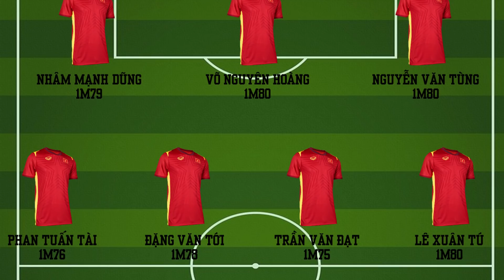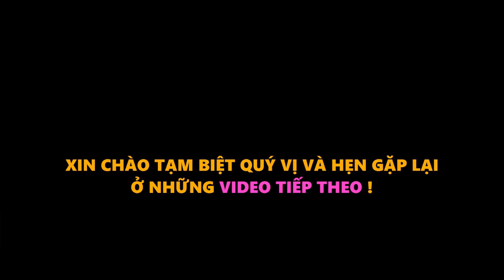HLV U23 CROATIA BẤT NGỜ NÓI VỀ U23 VIỆT NAM, ĐỘI HÌNH TRÊN 1m8 CỦA U23 VIỆT NAM DỰ DUBAI CUP 2022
CẦU THỦ VIỆT KIỀU ADRIANO SCHMIDT SẼ LÀ ĐẶNG VĂN LÂM THỨ 2 TẠI TUYỂN VIỆT NAM .HLV U23 CROATIA BẤT NGỜ NÓI VỀ U23 VIỆT NAM, ĐỘI HÌNH TRÊN 1m8 CỦA U23 VIỆT NAM DỰ DUBAI CUP 2022, CẦU THỦ VIỆT KIỀU ĐỨC LÊN TUYỂN SẼ LÀ ĐẶNG VĂN LÂM THỨ 2, NHM BẤT NGỜ BẢN DANH SÁCH TUYỂN VIỆT NAM VÀ U23, HLV PARK HANG SEO LÀM MỚI ĐỘI TUYỂN 2022, VL CUỐI WORLD CUP 2022 VIETNAM VS OMAN
Chào Mừng Qúy Vị Và Các Bạn Đang Đến Với Bản Tin BÓNG ĐÁ TRẺ VN.